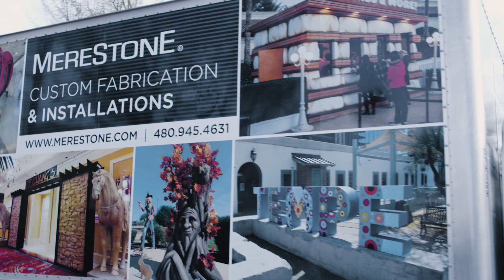The BMW Experience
Unleashing a new chapter in style and innovation. Behind the scenes, our dedicated team crafted a captivating loft experience for BMW. From meticulously laid laminate flooring to bespoke fabric printed graphics, and very detail was thoughtfully curated. A flawlessly executed concrete-inspired wall that set the stage for this immersive journey.

Our appreciation goes to our incredible team whose unwavering dedication brought this unforgettable experience to life!!!

Design
Entertainment
New event
Arizona
Quality
Lighting
International
Quality control
Light show
Hybrid
Your live event
Event management
Lighting video
High quality
Lighting decoration
Fabrication
Fabrication work
Professionals
Content creation for beginners
Video production
Sheet metal fabrication
Metal fabrication